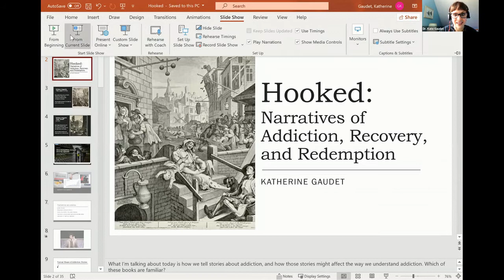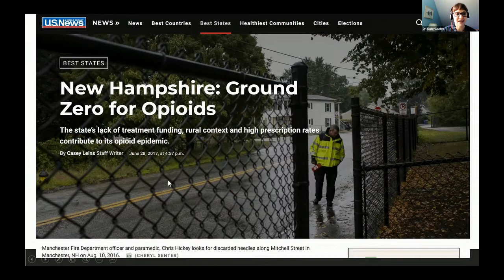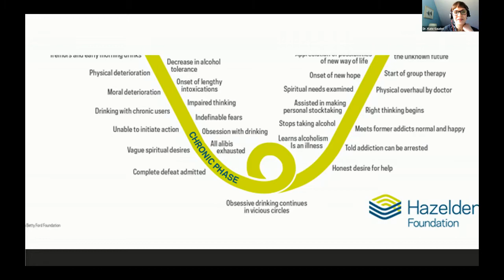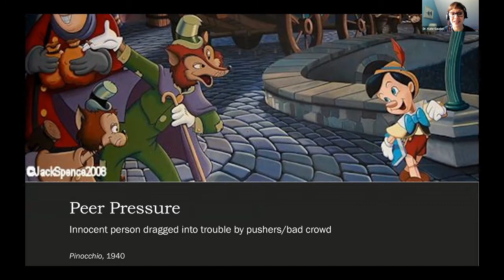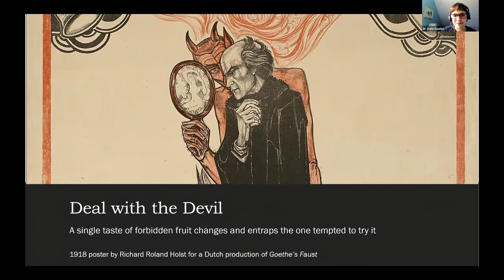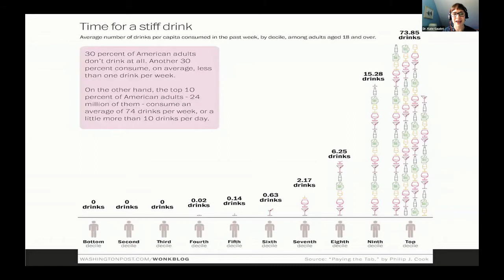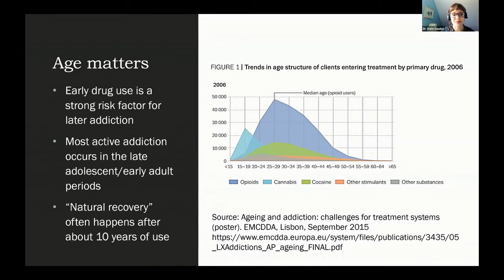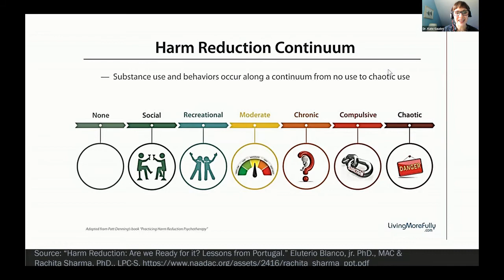Addiction Narratives--Facts & Myths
Dr. Kate Gaudet is the Associate Director of the Honors Program and faculty in Humanities at the University of New Hampshire. Amid the nation’s opioid crisis, we are far from the time when addiction was an unfamiliar and even taboo subject. Narratives of addiction and recovery have become their own genre, with familiar shapes and forms that reflect deep cultural ideas about morality, free will, and social responsibility. The popularity of such narratives has created opportunities for empathy and understanding; they have also fostered particular beliefs about how addiction and recovery work. This talk will explore some of the most common stories about addiction, providing tools for understanding on a narrative and structural level. From this foundation, we will explore whether the familiarity of some stories might create barriers to recognizing different experiences of addiction or approaches to recovery, and think about where we might find more diverse accounts to inform our understanding of and response to addiction.